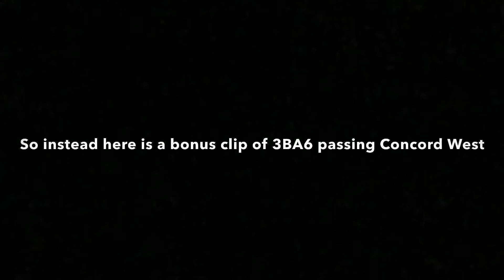Adam's Trains Vlogs: Trains near Kiama Featuring Speno Ultrasonic Rail Flaw Testing Vehicles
During the 2020 Spring School Holidays I had to opportunity to travel down to Kiama to film some trains nearby the tunnel heading towards Bombo. This video features two OSCAR Trains and Speno Ultrasonic Rail Flaw Testing Vehicles. These vehicles use technology to inspect the track and detect any cracks, chips or whatever problems the tracks hold undetected before a derailment occurs. This video was meant to feature Pac Nat's Grain Train 3930 heading towards Bomaderry but I ended up seeing it stabled at Shellharbour Junction Station when I'm on the way back to my accommodation. To account for that Pacific National's 3BA6 is featured in this video filmed at Concord West. The locos were NR49 and NR65 on an Intermodal Train bound for Adelaide.